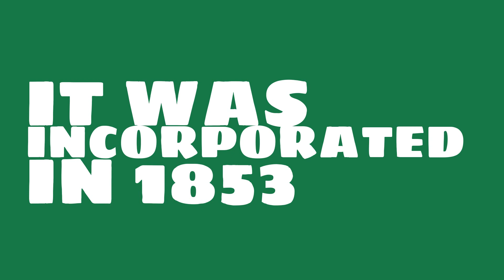What county is Nahant, Massachusetts in?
When was Nahant, Massachusetts incorporated? What county is it in?